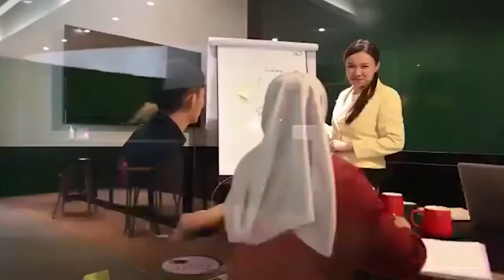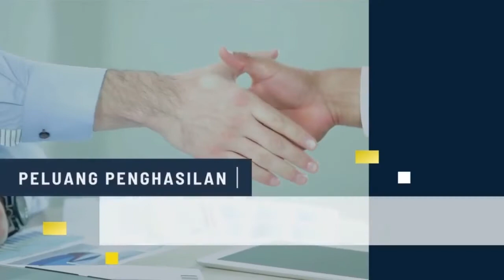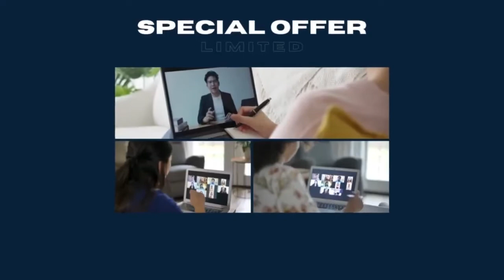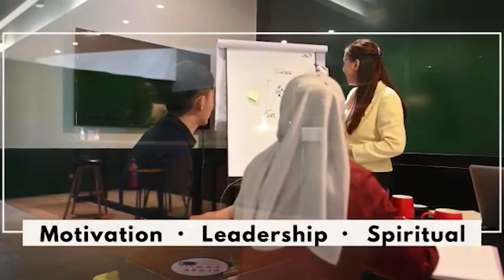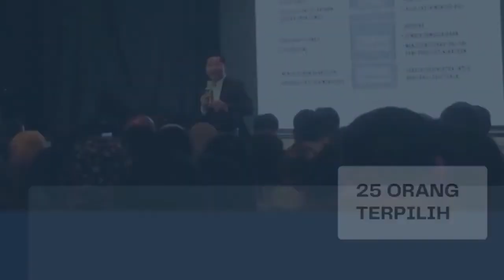LCT (#2): How Organizational Culture Drives Performance?